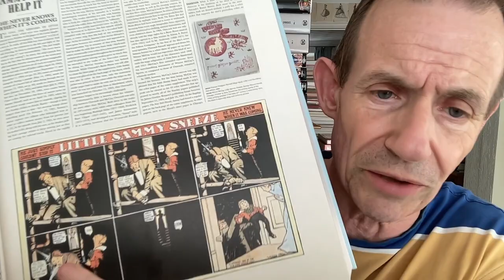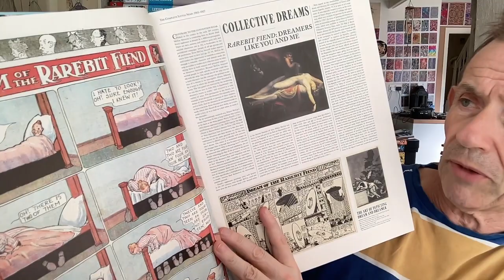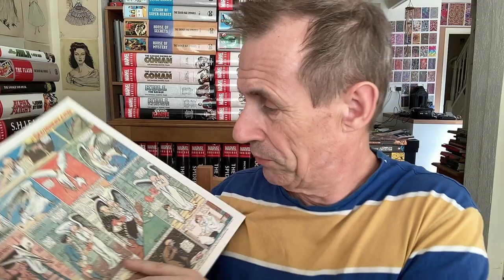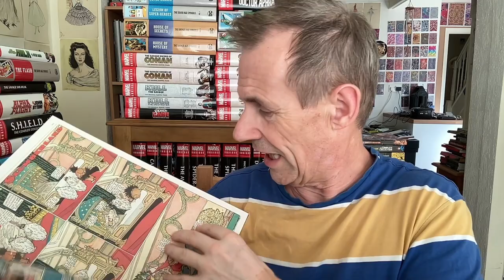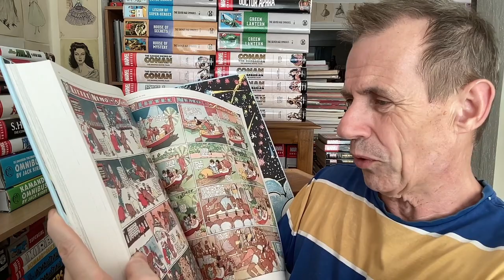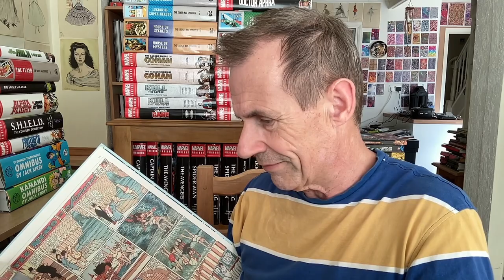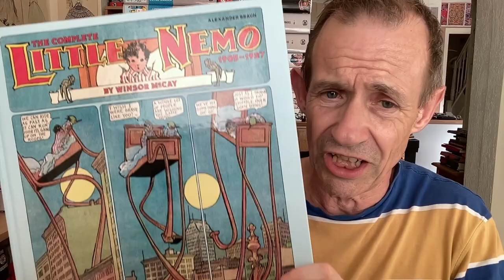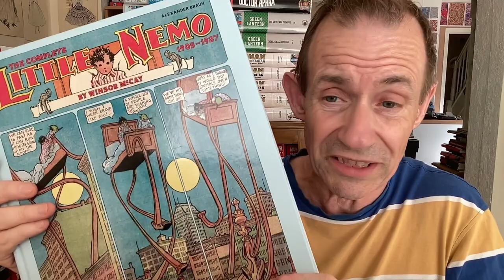Little Nemo In Slumberland Complete Collection 1905 1927 Taschen Book Review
Little Nemo In Slumberland Complete Collection 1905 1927 Taschen Book Review inc Dream of Rarebit Fiend, Sammy Sneeze etc

Book Review !